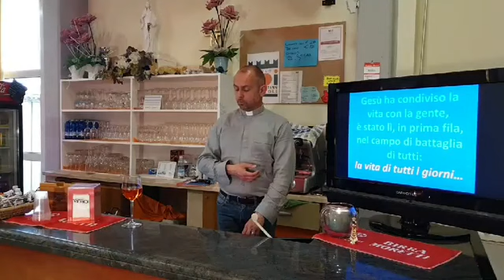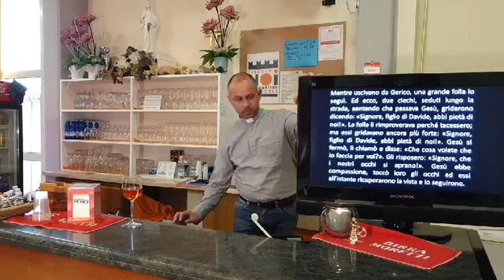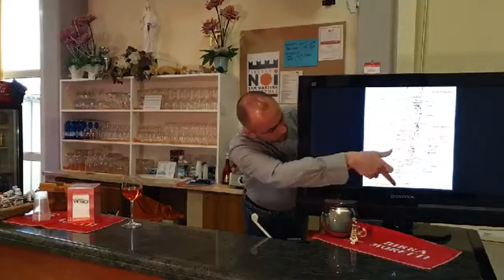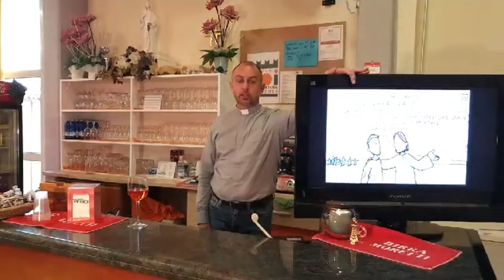[11/03/2020] - Bibbia al Byte